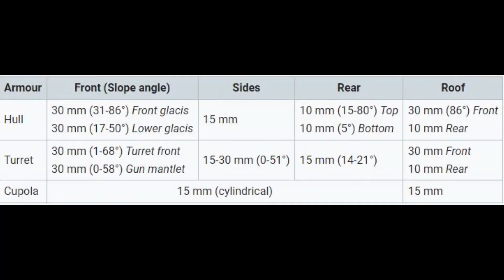War thunder bruh